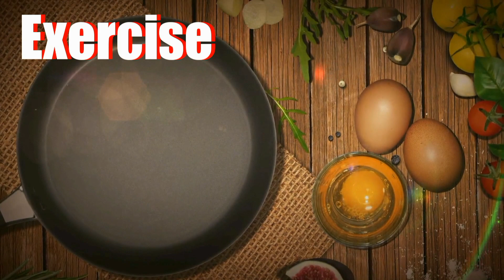Ang Mayamang Magsasaka at ang kanyang mga Anak.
This is a story about a rich farmer having 3 sons, when he's about to die he asked his sons to find the treasure in their farmland.